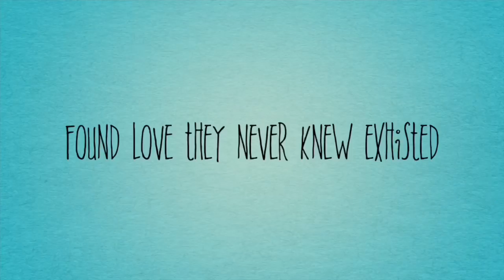First of May at the Cabin pics of our Pompano!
Pompano fishing day before!